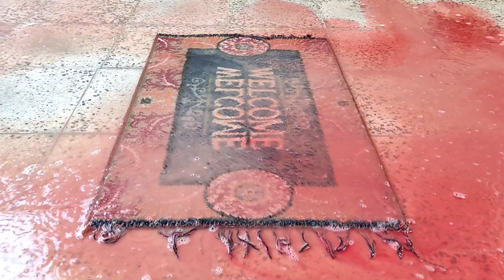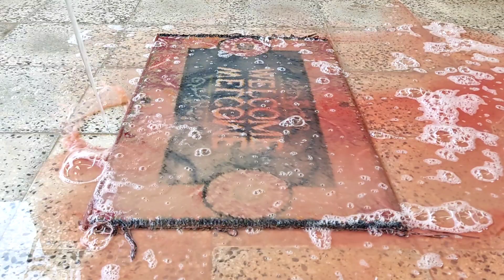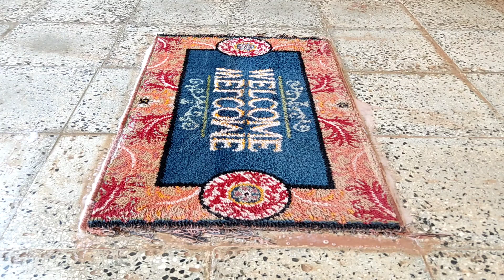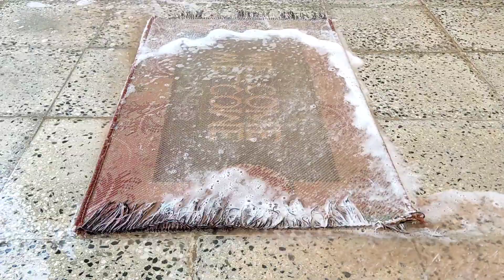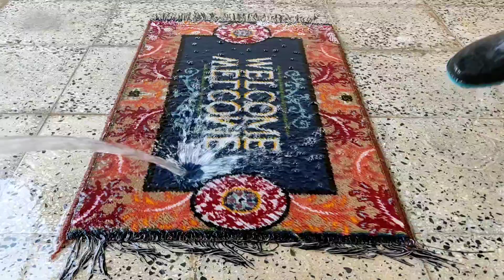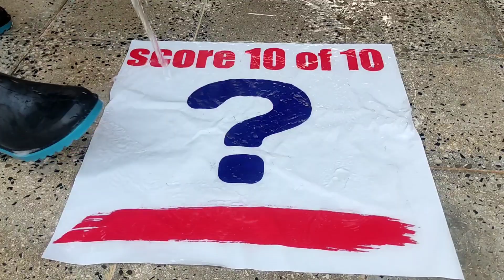Cleaning the dirty carpet full of red ink satisfying rug cleaning ASMR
In this video, we clean a very dirty carpet full of red ink. Cleaning this carpet is very satisfying. The asmr sounds of this video are very relaxing.